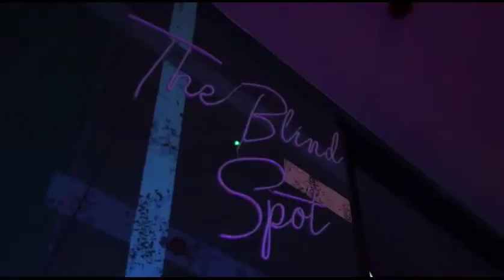BIG vs Virtus Pro - Flashpoint 2 - Map 1